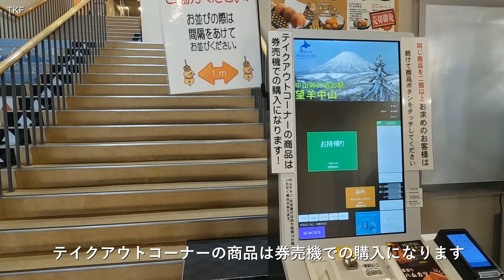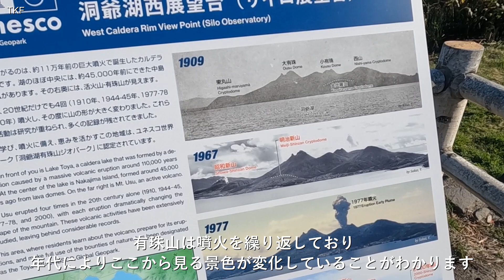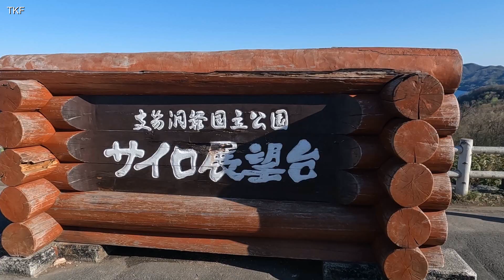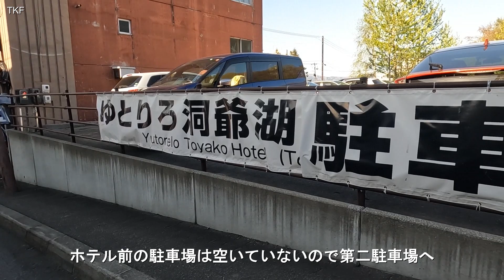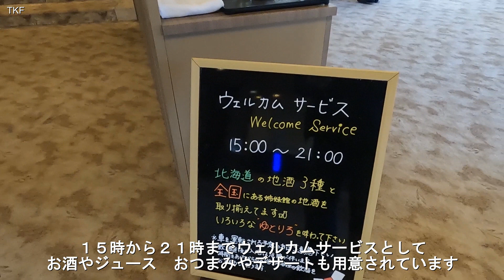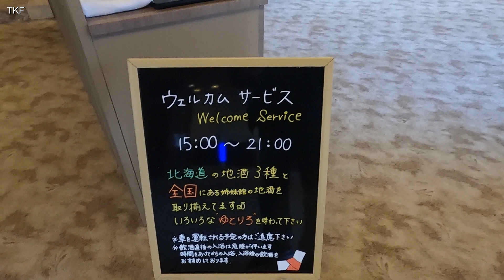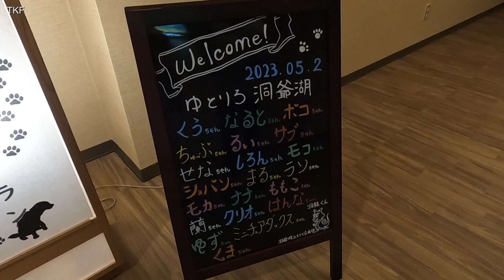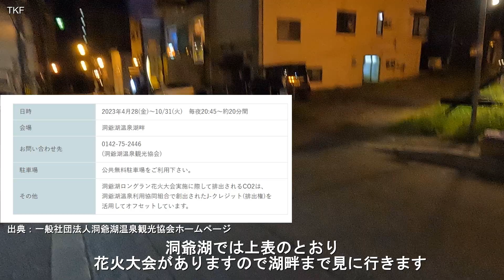【北海道旅行】「トイプードル「モカ」と一緒に家族で温泉旅行（第１話（宿泊ホテル：ゆとりろ洞爺湖））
ゴールデンウィークにトイプードルのモカと洞爺湖温泉へ１泊の旅行に行ってきました。宿泊したホテルは「ゆとりろ洞爺湖」です。